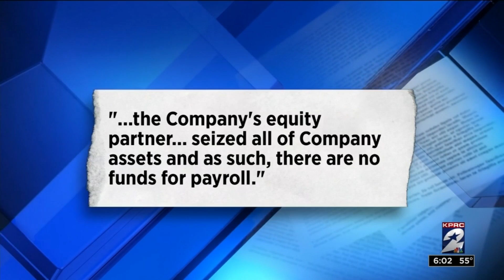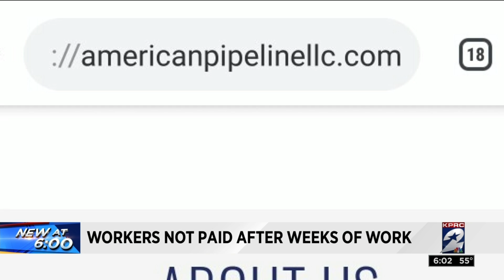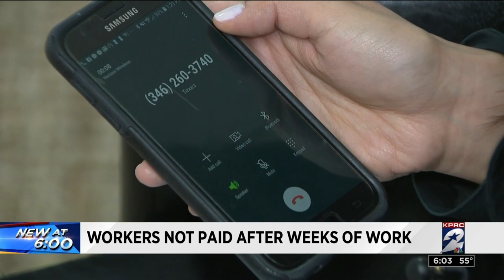Workers not paid after weeks of work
Several workers for American Pipeline and Construction said instead of a paycheck, they received a letter Thursday from the company stating that they were not going to be paid because the company's assets were being seized.